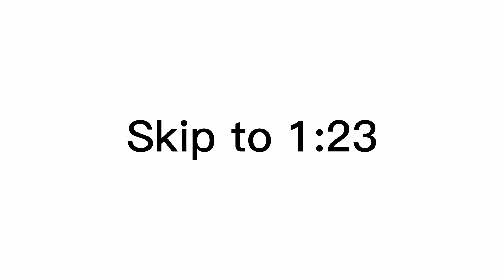The chipmunks song || CHRISTMAS SPECIAL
I hope you enjoyed/enjoying it right rn

This video was Inspired by: Nobody

Things I do on this channel ❤️❤️❤️

I do lots of things manly FNAF and OC’S I make up-
my goal is 500-1k at the moment
I do videos requested :)
I don’t do gacha heat unless for a video- (ALL THE TIME I DONT)
I don’t ship werid ships
These are my au’s so don’t hate on my stuff I have
I am Shadow Madison someday I will change it-
Tysm for all my subs I’m greatful 😭🥹😭😭
I do take fanart

This is a gift for     @-Candy_Star @stxrrybxrrie @shadow_wolfie387

Apps I used: Gacha club,Capcut,IbisPaint, YouTube

Time taken: like 1 Hour

Characters I used:  @ShadowMadison @stxrrybxrrie @-Candy_Star @shadow_wolfie387

Hope you enjoy my videos have a good day/morning/night ❤️❤️❤️❤️❤️